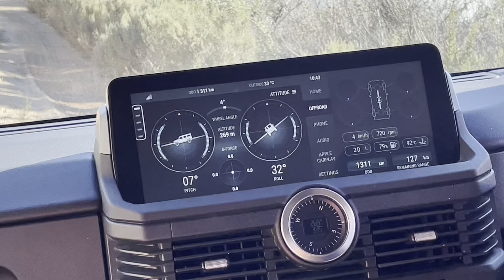Ineos Grenadier - Test drive through some technical tracks